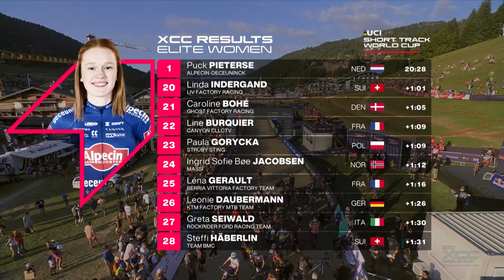Haute Savoie Elite Women Short Track Finals | XCC Highlights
The short track course in Les Gets is one of the fastest which has resulted in some extremely tight racing over the years! Here are the Elite Women's XCC Highlights

👉 youtu.be/

👉 youtu.be/